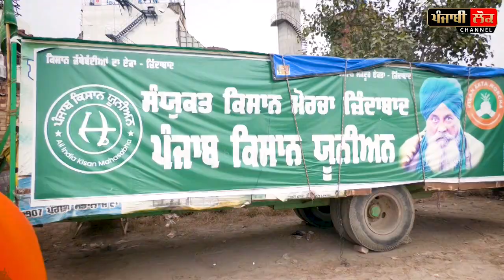ਨਹੀਂ ਚੁੱਕਿਆ ਜਾਵੇਗਾ ਜ਼ੀਰਾ ਫੈਕਟਰੀ ਅੱਗੇ ਲੱਗਾ ਮੋਰਚਾ, ਕੀ ਨਹੀਂ ਬੰਦ ਹੋਵੇਗੀ ਜ਼ੀਰਾ ਸ਼ਰਾਬ ਫੈਕਟਰੀ ?